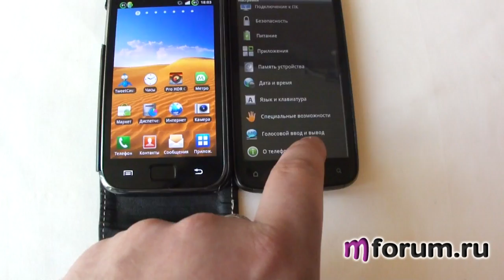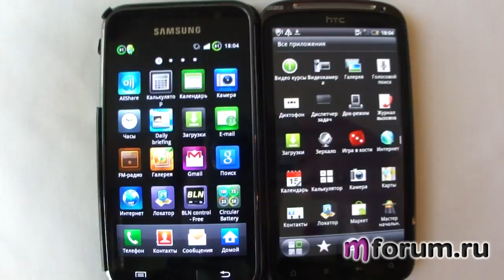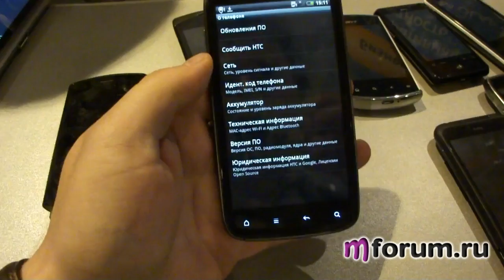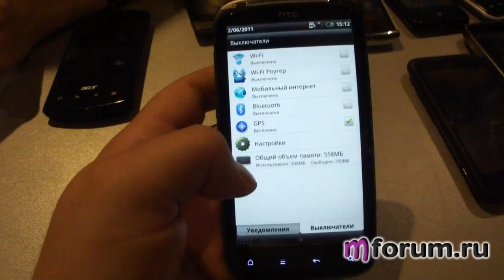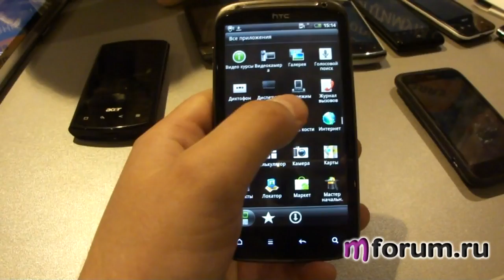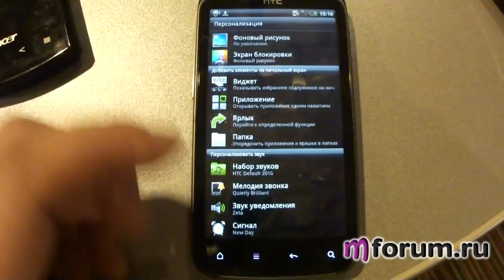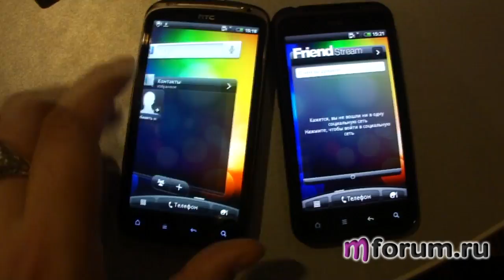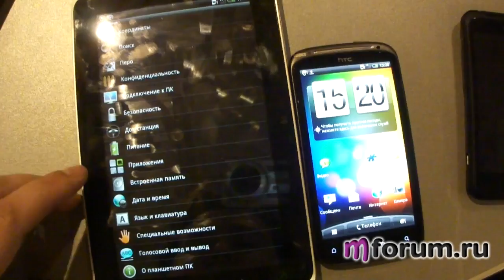HTC Sensation. Первое знакомство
Аппарат для абонентов МТС (Россия).